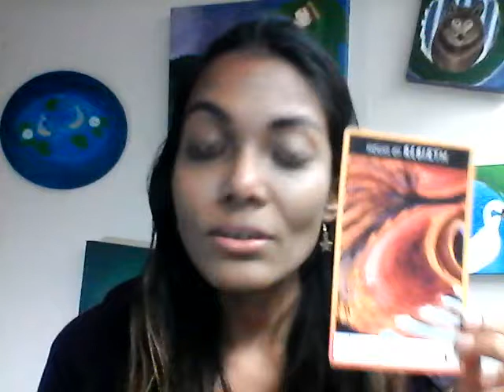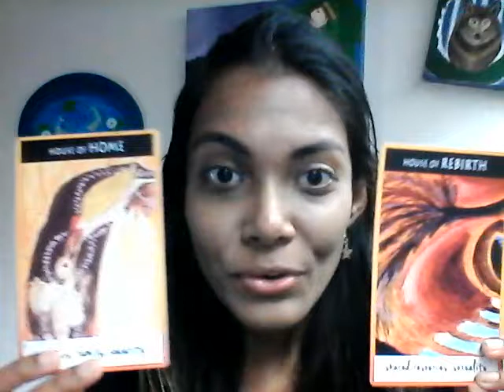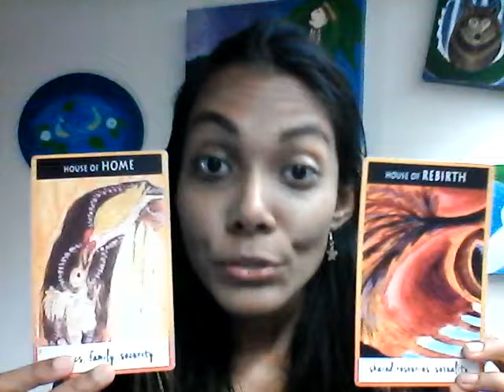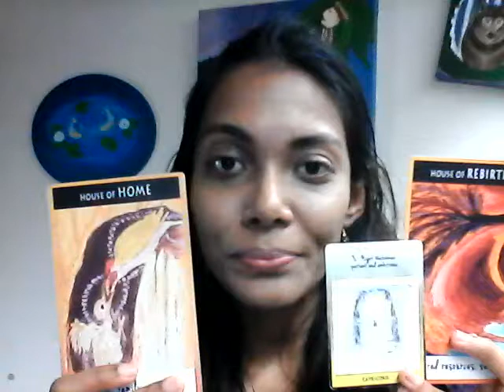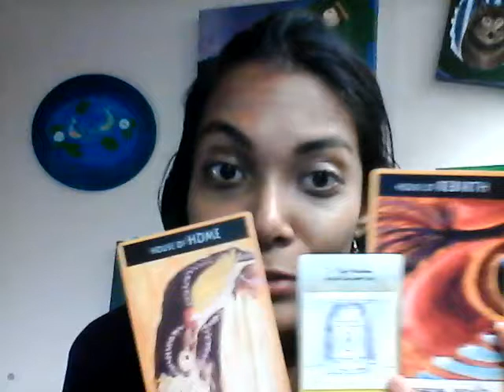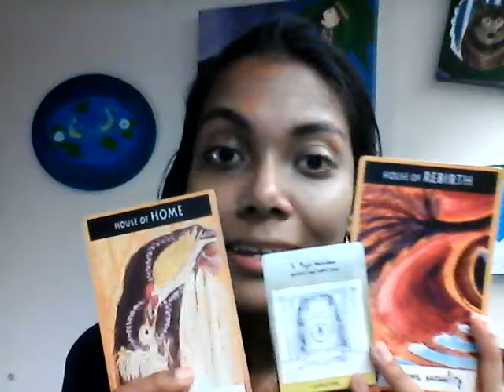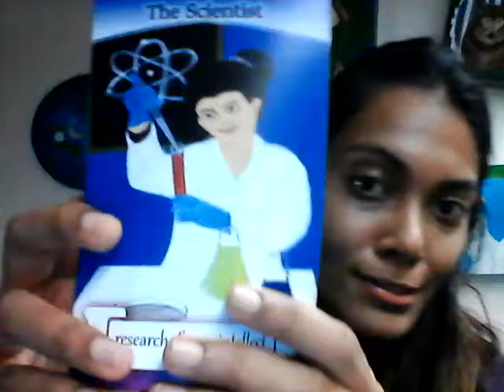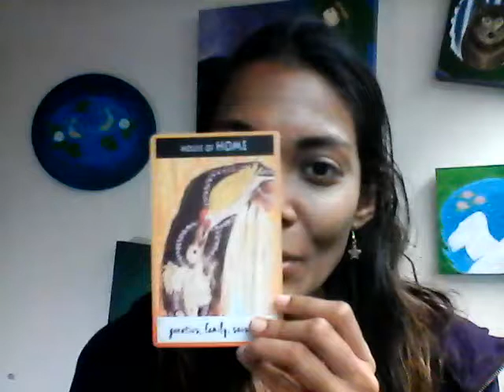January 2018 CANCER Oracle Forecast Reading ~ Who's Your Family?